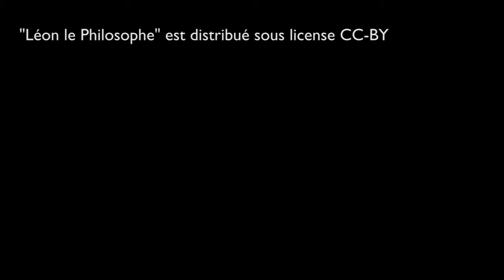Léon le Philosophe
Ma première animation complète. Graphismes, animation et montage vidéo via Blender, musique via Rosegarden et Audacity.